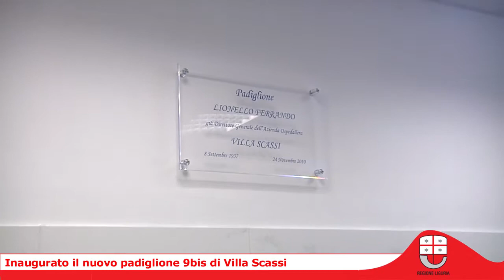A Villa Scassi il nuovo padiglione 9bis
Pronto il nuovo padiglione dedicato a Lionello Ferrando con 130 posti letto e spazio per quattro reparti: nefrologia e dialisi, medicina generale, neurologia e centro ictus, pneumologia. Entrerà in servizio il 28 ottobre e permetterà un'importare riorganizzazione degli spazi dell'Ospedale di Villa Scassi